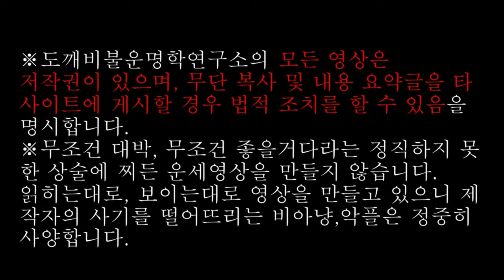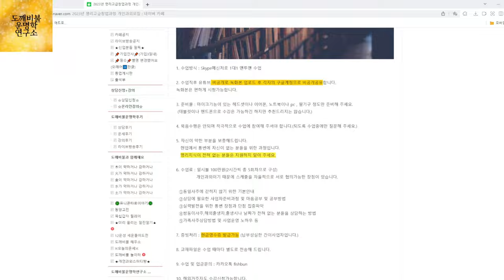사주의 火는 무엇인가?